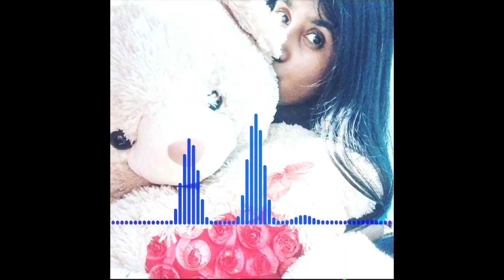StayAtHome|Lag Jaa Gale by Jyoti Panda|Bangalore Medical College|Quarantunes|2020|#88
Jyoti Panda
Third year
Bangalore Medical College

*Bored of the Eat-Sleep-Repeat routine?⏰*

Well tune-up your vocal cords and give a refreshing twist to your lives in quarantine with your favorite melodies🎤🎵

*Techies* club of Jubilee Mission Medical college presents

"🎙️ *QUARANTUNES* 🎶"

An online singing contest

*Open to all college students*

🏆 *PRIZES* 🏆

👉 *Best song cover*
Decided by the Judges
Prize *₹1000*

👉 *Most popular entry*
Based on number of views
*₹1000*

❗ *RULES*‼️

1.Record yourself singing out your heart and send it to the numbers provided below.The video/audio should not be longer than *5 minutes*. Videos are preferred.⏱️

2.Any number of entries from a college are allowed. Only *2 entries per person* will be permitted.✌️

3. Karaoke is permitted .Unplugged versions are preferred.(Participants using an instrument for backing are required to record and send their entries as videos to prove your quarantunes are from quarantine)🎸🎼🎹

4. ANY GENRE AND LANGUAGE IS ALLOWED

6. Sent your recorded songs to any of the WhatsApp numbers mentioned below. *Formats preferred  are mp3 for audio and mp4 for video.*

7. Editing including effects like auto tune are not permitted on the audio.Any sort of malpractices will not be tolerated. If found, entry will be disqualified.❌

*Two entries will be awarded prizes*
8. *Best Song Cover* will be decided by the judges. The decision of the judges will be final.

9. *Most Popular* , based on the number of views each entry receives on our *Youtube channel Jubilee Cloud by 4 PM, April 25th.*

10.Entries are permitted till *12 AM on April 15th*🕛

11. The entry will be published on our  *youtube channel Jubilee Cloud* 🛑

12.The Committee reserves the rights to make any modifications to these rules in the future

Send your entries to the following numbers as document via WhatsApp📲